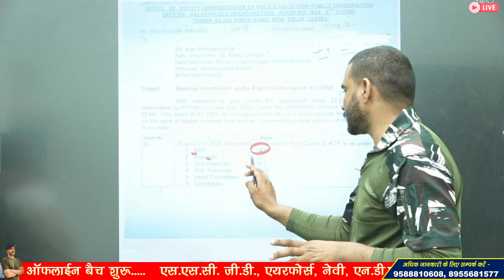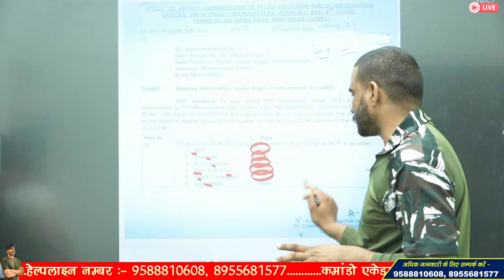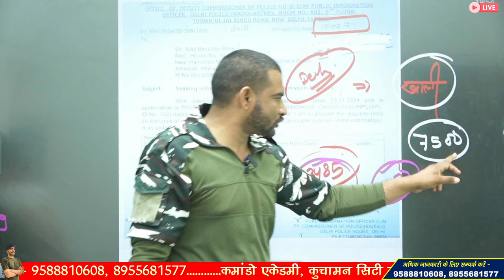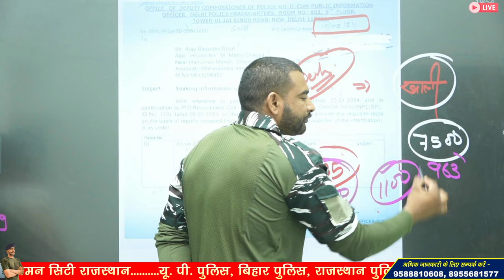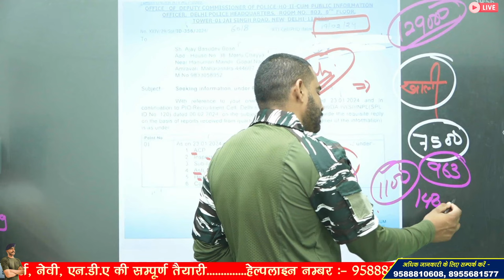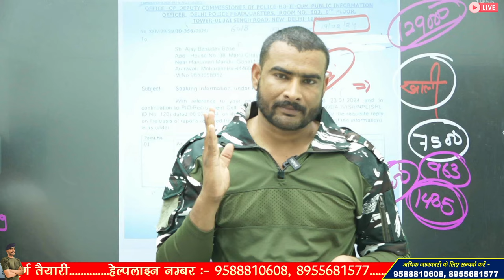Delhi police new vacancy 2024 | Delhi police constable vacancy 2024 | Delhi police bharti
delhi police new vacancy 2024 constable
delhi police new vacancy update
delhi police new vacancy 2024 update
delhi police new vacancy 2024 syllabus
delhi police new notification
delhi police new videos
delhi police new bharti

3 Month Batch (3 महीने का बैच)

Virat Choudhary
CRPF Commando